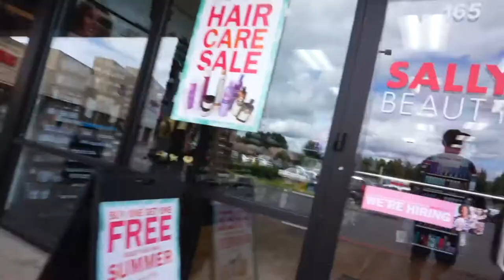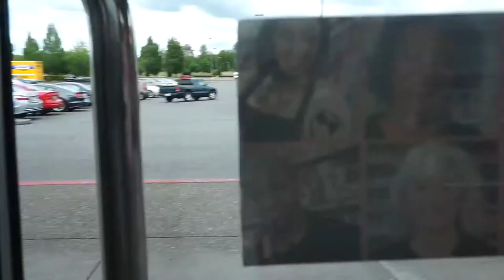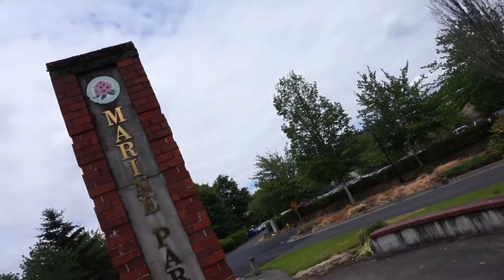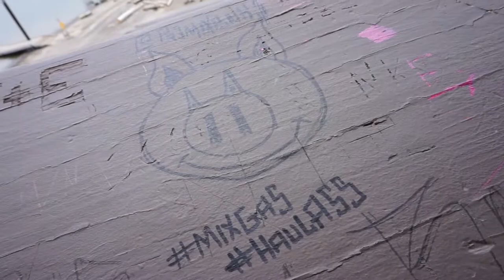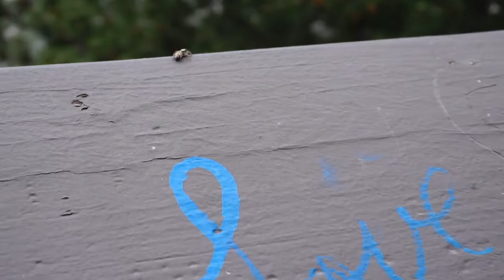WATER FESTIVAL SHINY HUNT - POKEMON GO VLOG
FIRST HUNT OF THE WATER EVENT LETS GO GET THE ORANGE CLAM